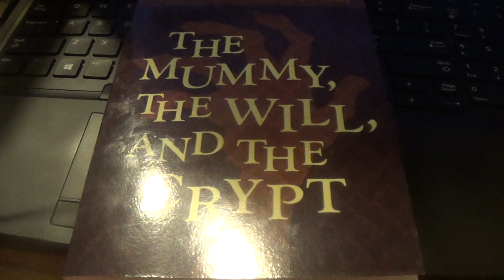Review of Book #2 in the Johnny Dixon series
There are 11 or 12 in all if I recall